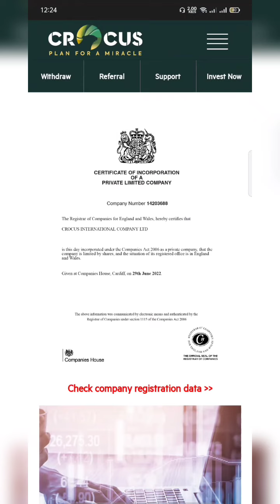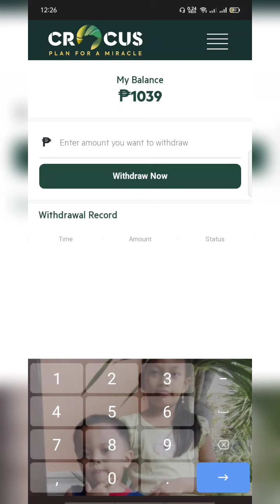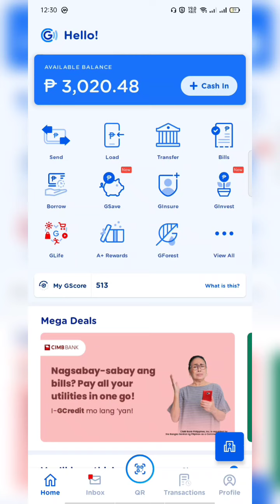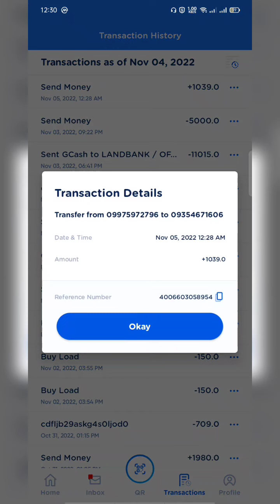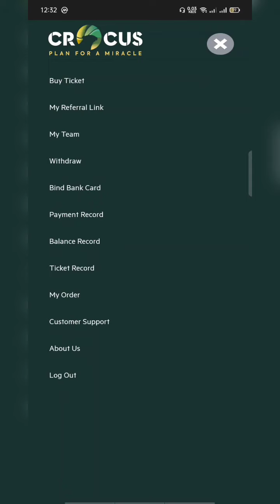Crocus First withdrawal | Scam or Legit? Paying? Tutorial and Site Review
@PAPSEE TV
@Renante C Depaz
@Pinoy Influencer